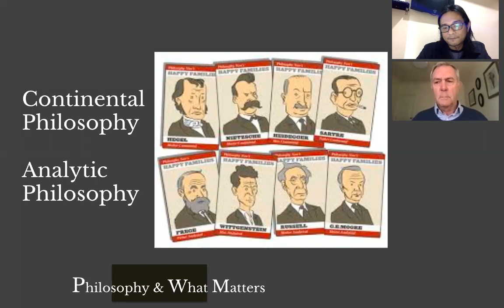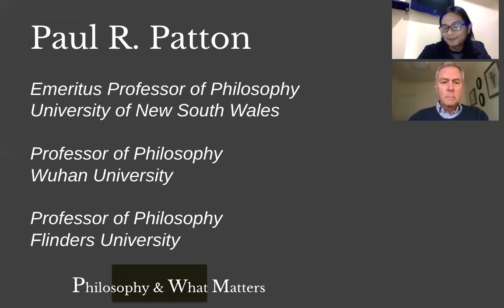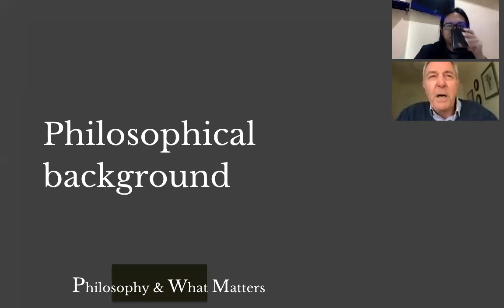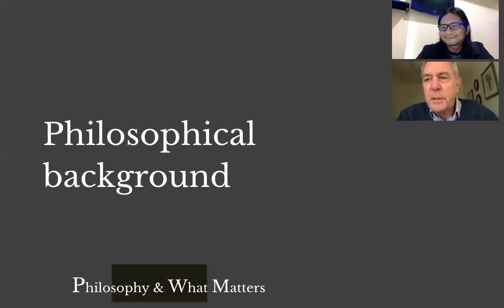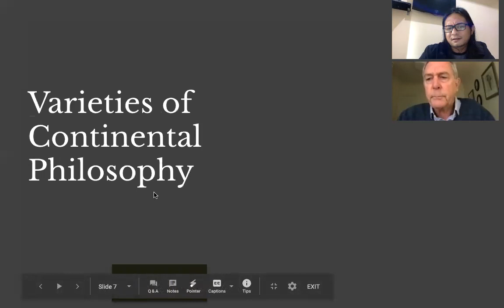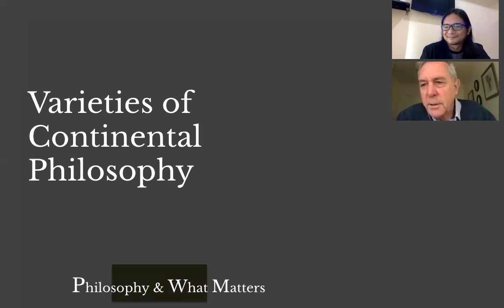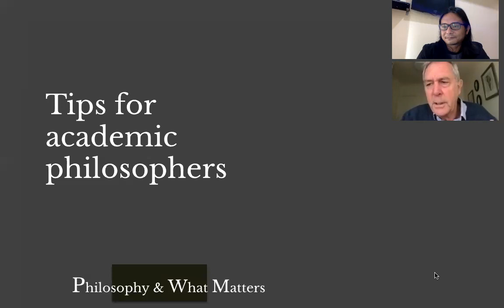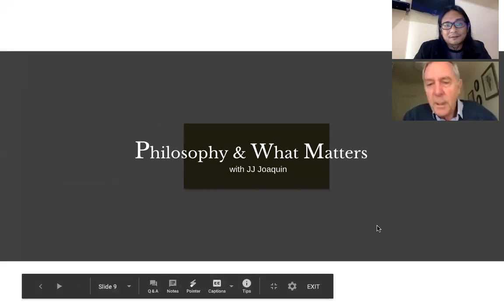Philosophy & What Matters. Ep. 21: Continental Philosophy with Paul R. Patton (Wuhan)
Contemporary Western philosophy is often divided into two main traditions. On the one hand, we have the Anglo-Analytic tradition, which is characterized as the more science-leaning way of doing philosophy. On the other hand, we have the Continental tradition, which emphasizes the more “human way” of doing philosophy. Compared to analytic philosophers, however, Continental philosophers are caricatured as obscure, unsystematic, and unrigorous in their way of philosophizing. But is this characterisation justified? Does the analytic/continental divide even make sense?

To discuss what “Continental Philosophy” is and why it matters, we have Paul R. Patton, Emeritus Professor of Philosophy at the University of New South Wales, Professor of Philosophy at Wuhan University and Flinders University.